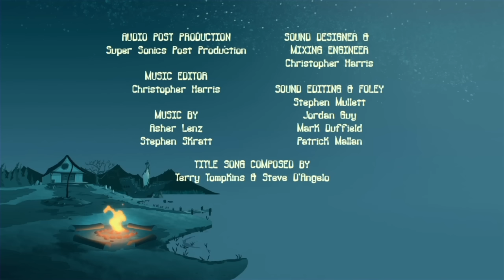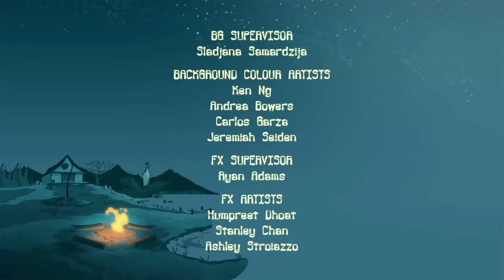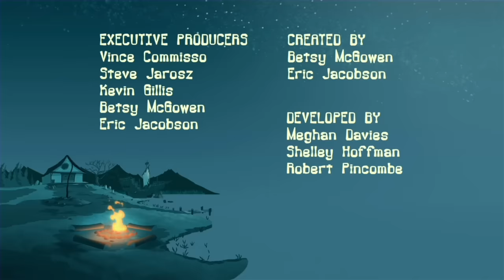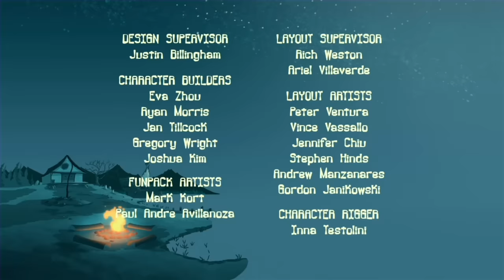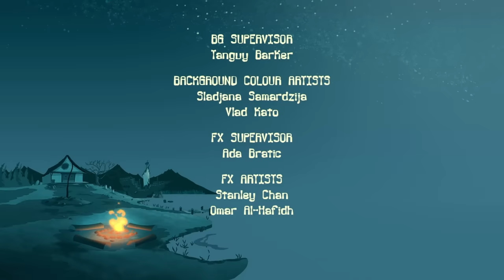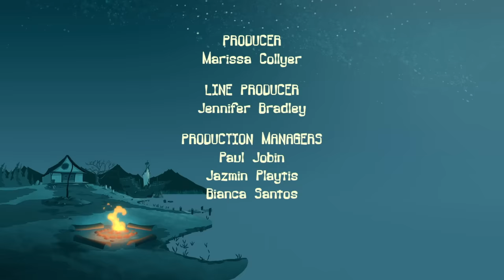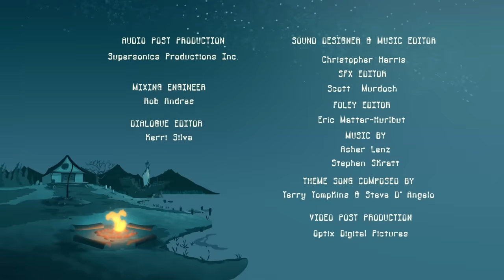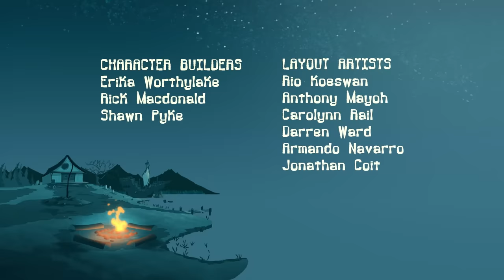NINJA CHIPMUNKS 🐱‍👤🐹 Animal Cartoon for Kids | Full Episodes | Camp Lakebottom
Ninjas are scary on their own, but ninja chipmunks are on a whole other level! The campers are in for a big battle in this one as they have to defeat a whole army of cute, deadly, ninja chipmunks!